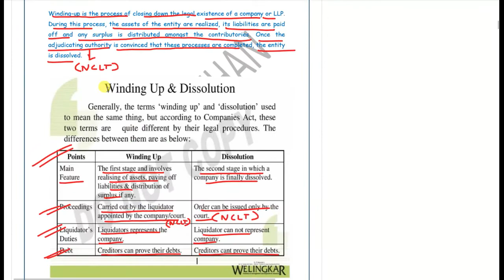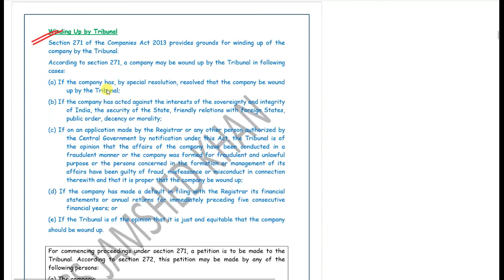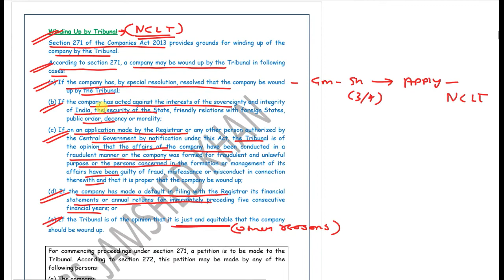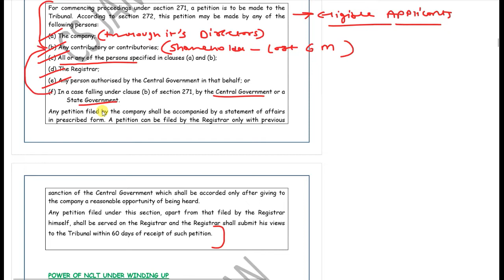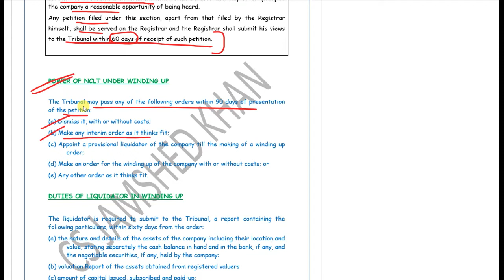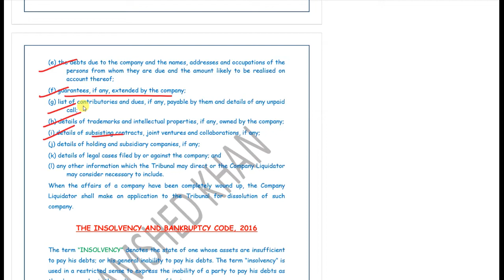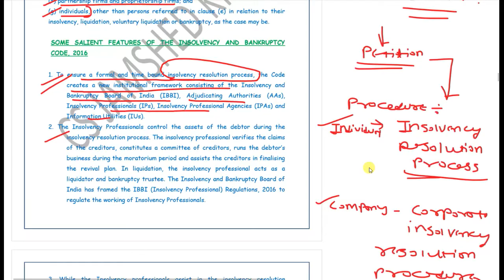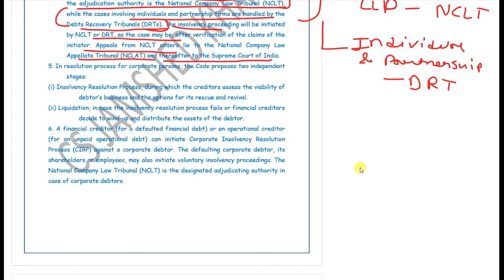winding up 1